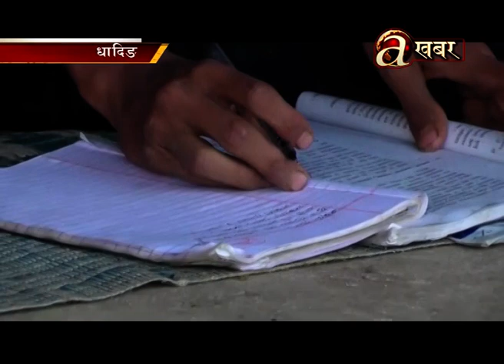पोशाक किन्ने रकम नहुँदा विद्यार्थी शिक्षावाट बन्चित : धादिङ